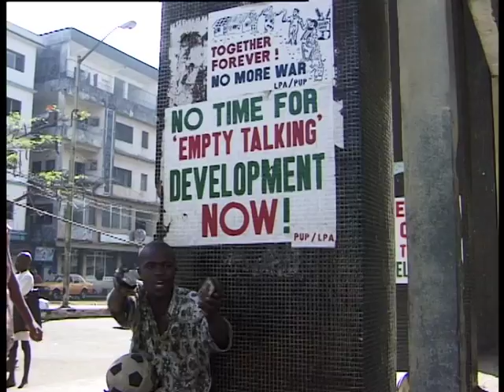Västafrika: Under mangoträdet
Musik från Elfenbenskusten och Liberia. Underbart att få filma musik så spontant. Det dånar av sång och musik i Västafrikas regnskog. Jag var där 1999.